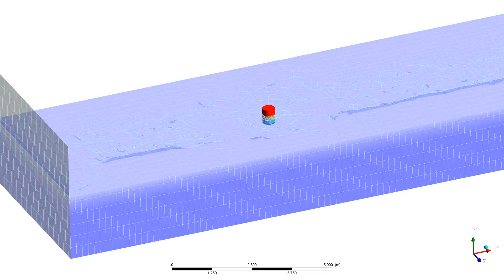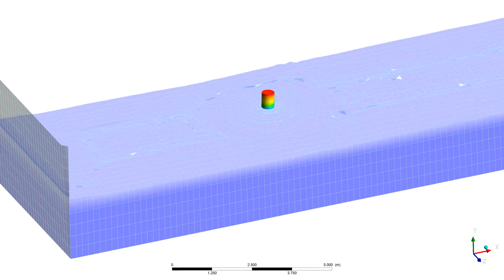[ANSYS CFX] Wave & Floating Body